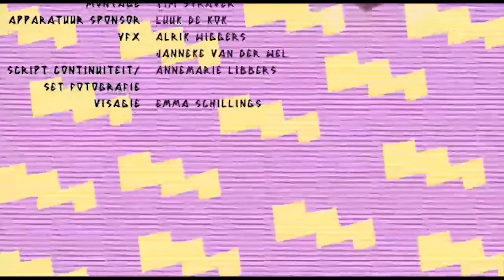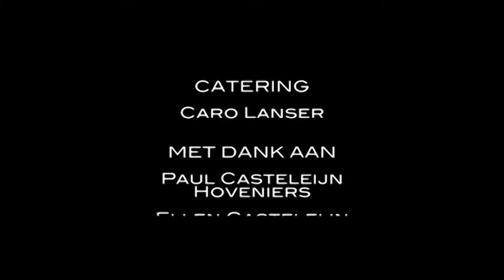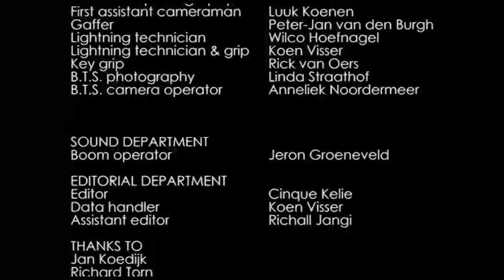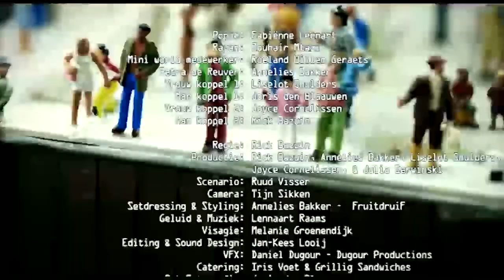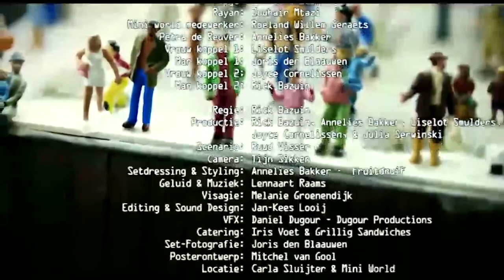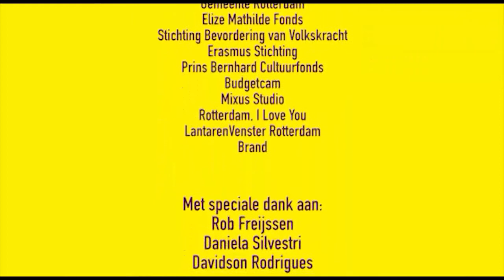48 Hour Film Project - afl. 2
Binnen 48 uur een korte film maken? Het lijkt een onmogelijke opgave. Toch gingen 43 teams de uitdaging aan tijdens het 48 Hour Film Project Rotterdam. In aflevering 2 zie je vier van de uiteindelijke films. Een uitzending met een onhandige alleenstaande vader, een gefrustreerde dansleraar en man die een pop als zijn droomvrouw ziet!